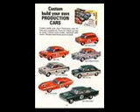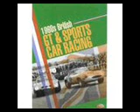the 1960's cars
It is now the 1960's cars.